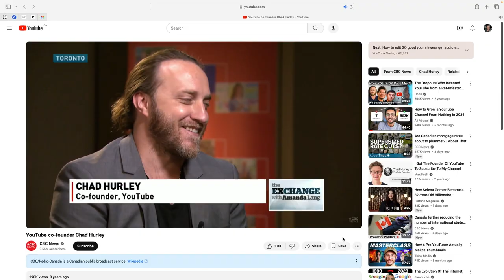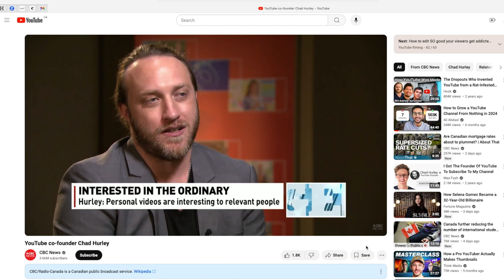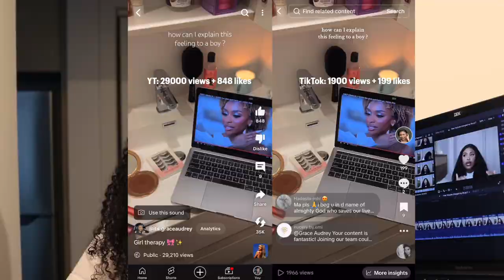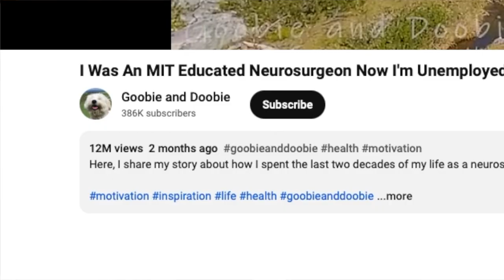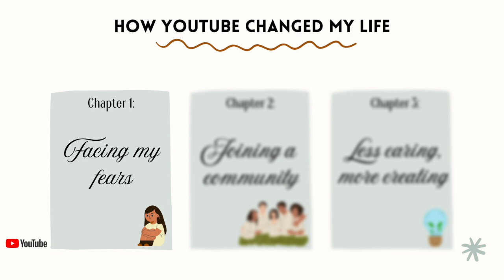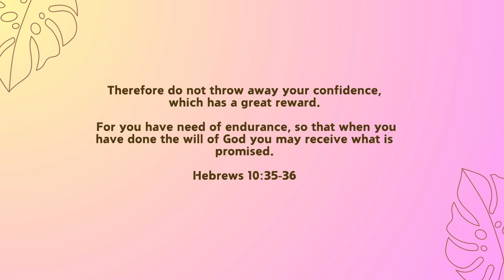How Youtube Changed my Life (with less than 500 subscribers)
Start Here if you're on your journey to reach 1,000 subscribers ! In this heartfelt video, I share my personal journey on growing a small Youtube channel.

TIMESTAMPS
0:05 Building confidence
0:47 Youtube Ethos
2:32 Youtube Analytics
2:54 Contributing to the community
03:24 Youtube/Pinterest vs Instagram/TikTok
04:27 Unleash your Creativity

From overcoming self-doubt to discovering my passion for content creation, I reveal the ups and downs of building a community, connecting with like-minded individuals, and finding your voice.

References
How YouTube changed my life, Youtube Growth, how to reach 1000 subscribers on Youtube, tips for new YouTubers, Content creators tips, 0 to 1000 subscribers